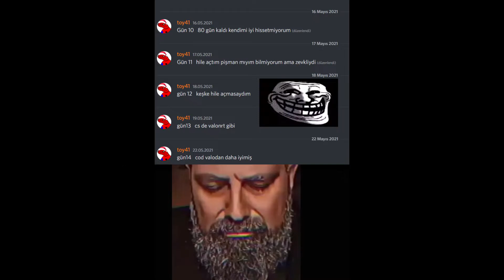toy41 sad edit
toygun41 üzgün